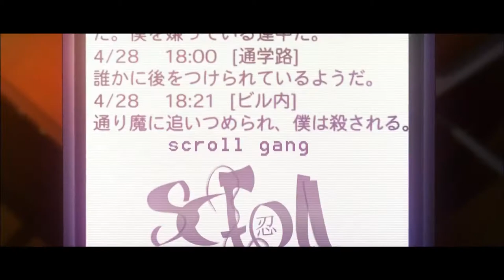'ℍ' ＳＨＨ LAmPMEJ7vnM 1080p